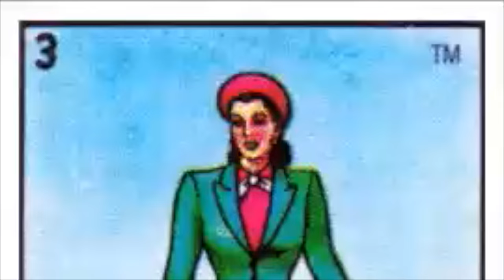V L O G: Dia Nacional de la banda Pico Rivera Sports Arena 2016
Twitter, Instagram, SnapChat: @Sheslulu